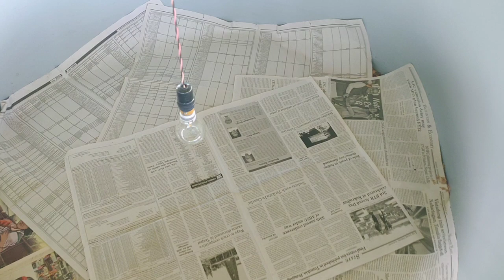লোকেল কুকুৰা চৰাই পালন । Local murgi farm । Desi chicken farming । Desi poultry farm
🙏🙏পোৱালি লাগিলে যোগাযোগ কৰিব 🙏🙏
গুৱাহাটী-খানাপাৰা-সোণাপুৰ-জাগিৰোড-মৰিগাঁও
          ছয়গাঁও-বকো-ধুপধৰা-গোৱালপাৰা
                         ধুবুৰী - বৰপেটা
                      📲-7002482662